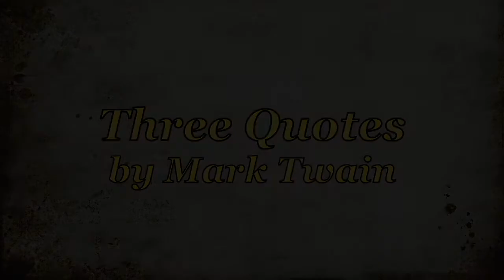Three Quotes by Mark Twain | Andrea Ramsey | 2021 Phoenix Boys Choir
Several of Mark Twain’s most memorable quotes were set to music by Andrea Ramsey. It is a delightful, provocative piece for our Cadet Choir. The music changes with each little piece, going from ragtime, to a waltz, to the blues. Samuel Clemens, known by his pen name Mark Twain, was an American writer, humorist, entrepreneur, publisher, and lecturer. He was lauded as the "greatest humorist the United States has produced," and William Faulkner called him "the father of American literature."

Three Quotes by Mark Twain:

1.The Silent Fool
It is better to keep your mouth closed, and let people think you are a fool, than to open it, and remove all doubt.

2. Telling the Truth
If you tell the truth, you don’t have to remember anything.

3. My Dear Mother
My mother had a great deal of trouble with me, but I think she enjoyed it.